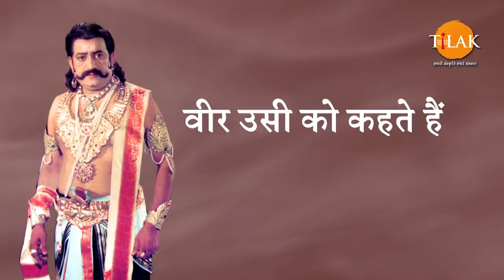Ramayan Dialogue Status । रामायण डायलॉग l Shree Ram | Hanuman | Meghnath | Raavan